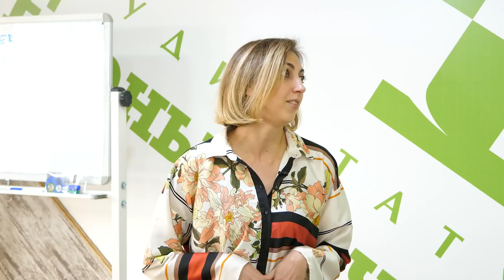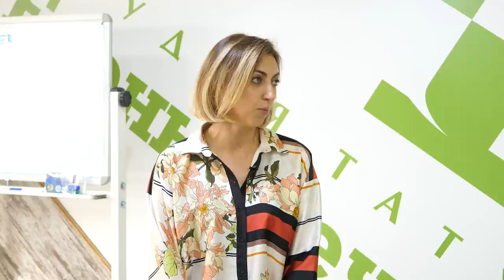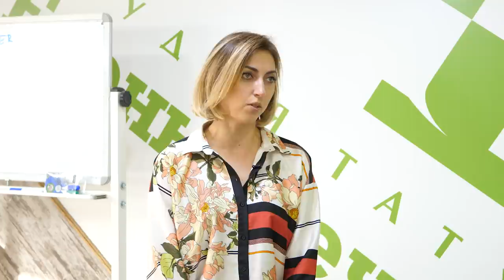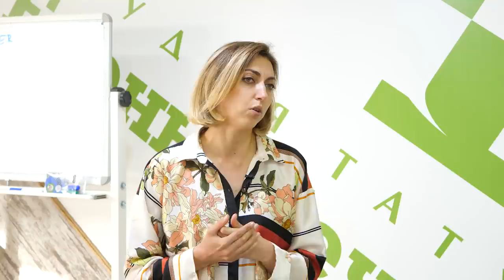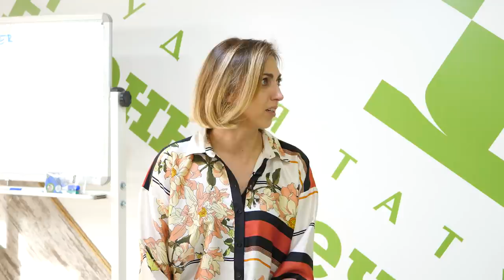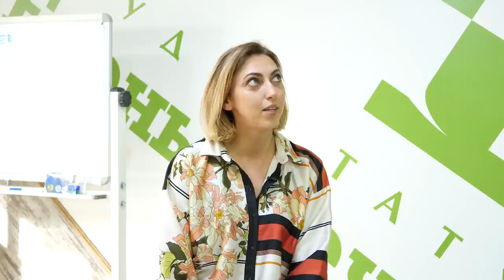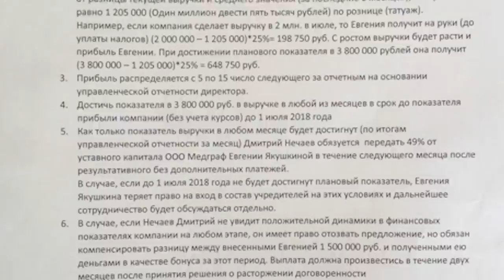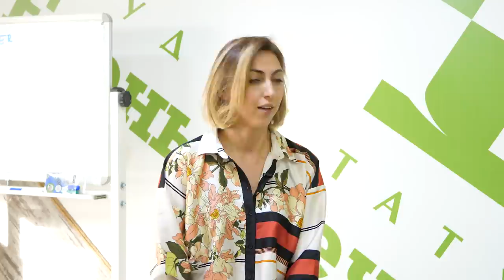Как начинала татуаж Нечаева, 9-я серия. Сотрудники. Часть 2.